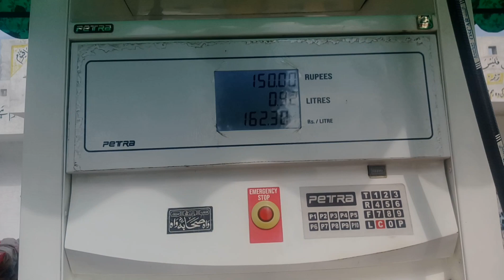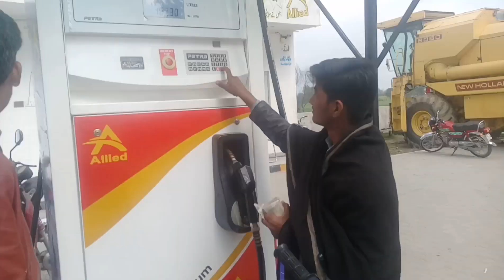Alhamdullilah ❤️| New mobile Le lya 🤗 Pr kitnay ka?🤨 || Mojain Lag Gaii😍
new mobile 📱 Lya hai❤️pr kitny ka?||mojain Lag Gaii 😍|| Buying new mobile 📲|| Travel to Shakargarh💫
Unboxing new Mobile Samsung Galaxy A32
Buying Glasses 🤓 for myself 😜